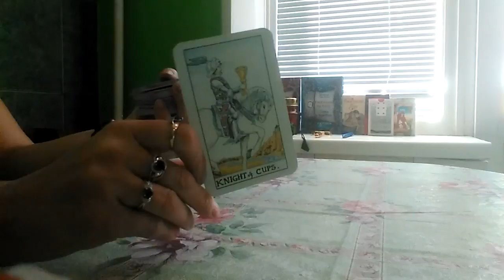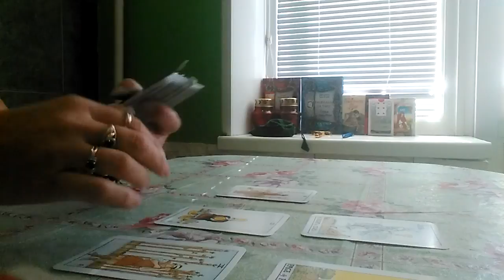ЛЮБОВНЫЙ КРЕСТ.РАСКЛАД ТАРО.